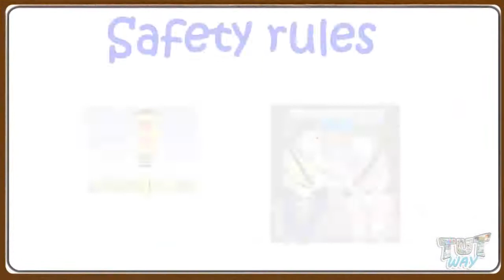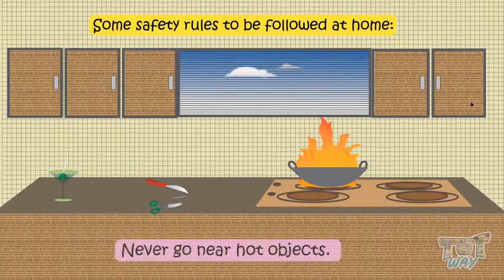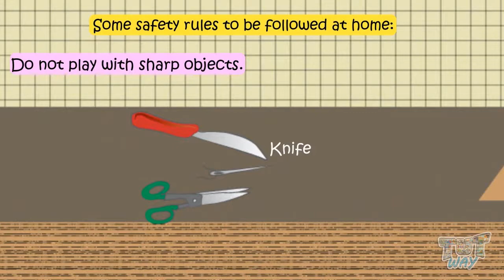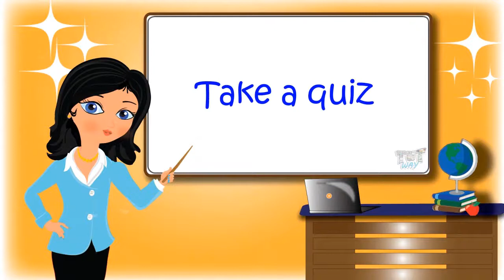Safety Rules | Science | Grade-1 | Tutway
Safety rules
Your  kids can learn very important lessons for life by watching this video, like:
How to stay safe at home?
How to be safe at the road?
How to be safe at home?
How to be safe at the pool?

I hope you enjoyed watching the video along with your kids.
We can also create a customized u tube playlist for the topics you want to learn.

About us:
Welcome to Tutway.
A unique platform where learning is fun.
Now there is no distinction between kids’ fun time and study time.
At Tutway, we believe in a very simple idea that audio-visual learning is the most effective tool for grasping knowledge. Many researchers have proven that kids learn a lot by playing interactive games and watching audio-visual animated lessons as compared to reading from books.

That's when Tutway comes to the rescue.
Tutway is a supplementary education program where kids can learn at their own pace. The students can watch animated videos that are so meticulously made that they can understand even the most complex concepts very easily. There is a question bank at the end of each video where students can answer those questions multiple times and test whether they have grasped knowledge completely or not.
We have information systems embedded in the program where parents can monitor real-time performance of their kids and get up to date information about their performance, including quizzes attempted and the marks got in each quiz, both in tabular and graphical formats. Regular reports are e-mailed to the parents so that the parents can analyze their kids’ performance.
If we want to learn high-level concepts, we should have a clear understanding of the basic concepts. For instance, if kids don't know about addition and subtraction, they cannot do multiplication, and if they don't know about multiplication, they cannot do division, and if they don't have knowledge of these four basic operations, Algebra cannot be done by them, and it goes on and on.
The same applies to the English language if kids don't have sound knowledge of grammar and vocabulary; it becomes extremely difficult for them to have their communication skills.
Knowledge of the scientific concepts is also required for observing physical, chemical, biological phenomena happening all around us.
That is why; Tutway has thousands of animated videos on Maths, English, and Science to clear the basics of these subjects. It perfectly suits most of the educational needs of most of the students, regardless of their learning abilities.
So hurry up, download the Tutway app and book a free demo class to make education interactive and fun experience.